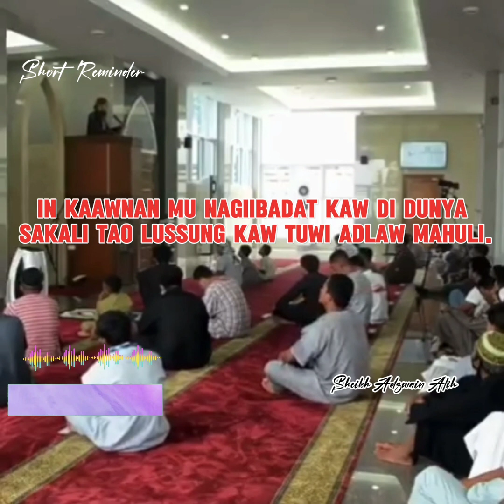In kaawnan mu nagiibadat kaw di dunya sakali tao Lussung kaw tuwi adlaw mahuli.